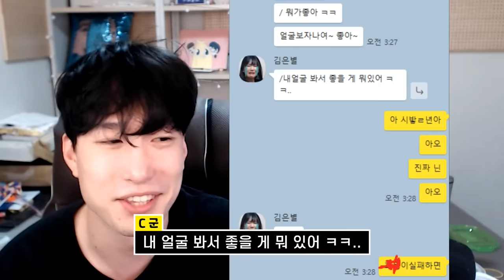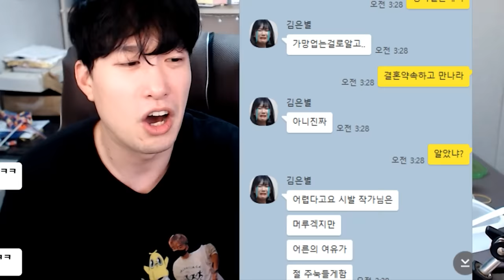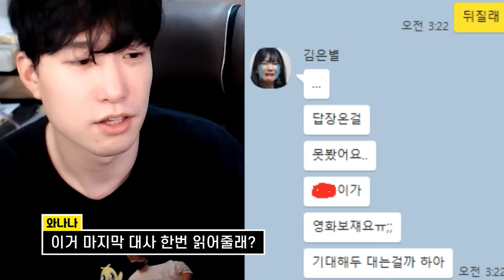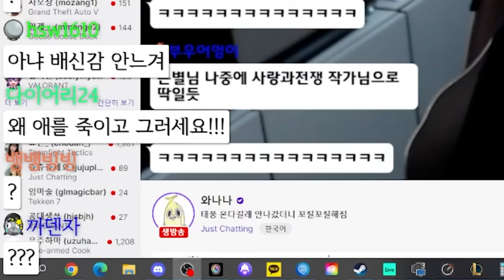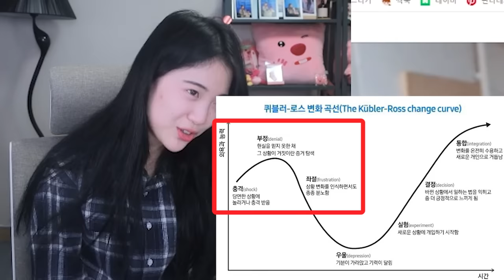딸이 내 친구한테 차인 썰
ㅋㅋㅋㅋㅋㅋ